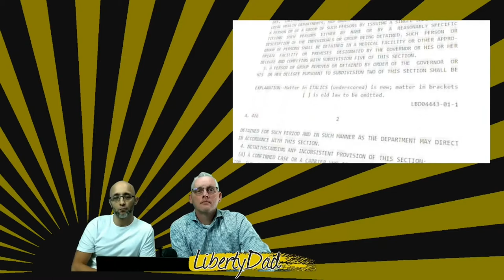Dishonesty & Transparency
Tub and I intended to discuss media regarding a recent assembly bill that would amend the Public Health Law in New York, NY State Assembly Bill A416.

Unfortunately, my whole family got sick, one after another. The bill since stricken is no longer applicable, and other podcasts have already broke down the bill.

BUT, then I saw a media clip about the bill and realized there was still something to say. What started out as criticism of media dishonesty became a conversation about transparency from the media and elected officals.

0:00 - Intro
0:06 - Episode Greeting
1:02 - Episode Topic
2:25 - News10 "fact check" clip